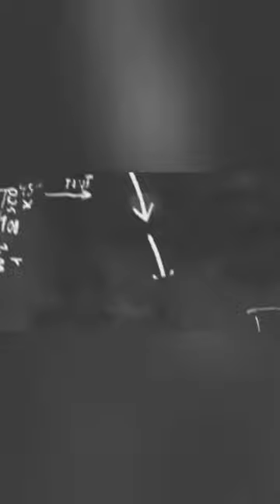El poder de la testosterona: no hagas esto sin conocer estos detalles.